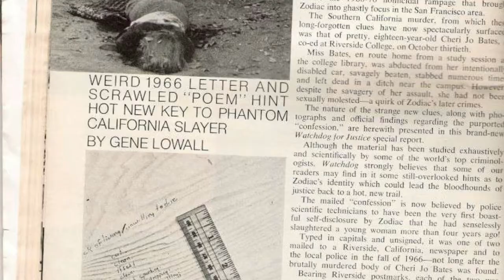Criminology True Crime Podcast Trailer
or follow on Twitter @CriminologyPod